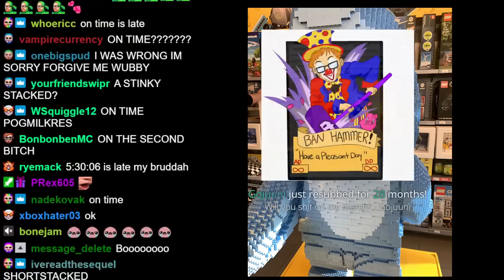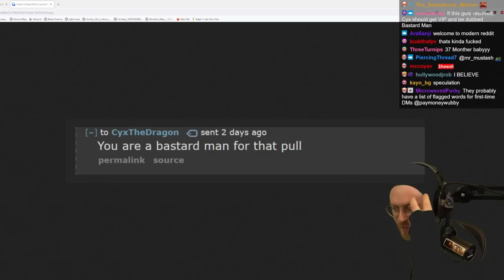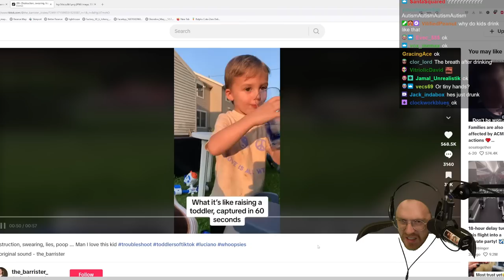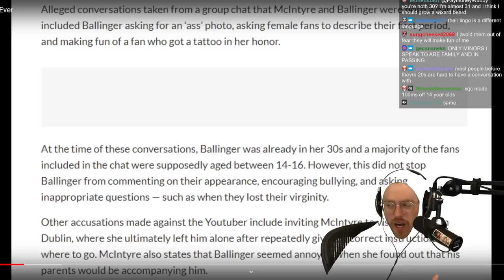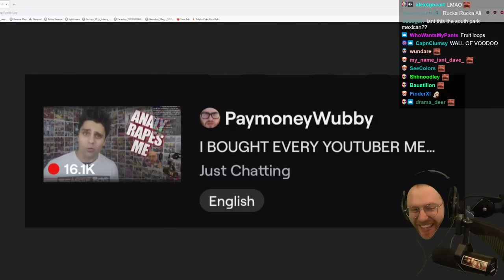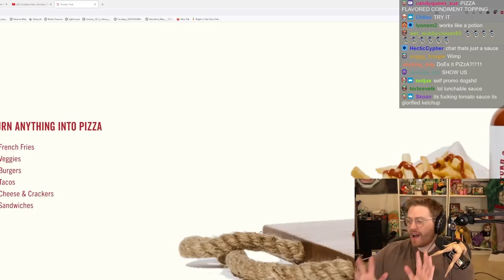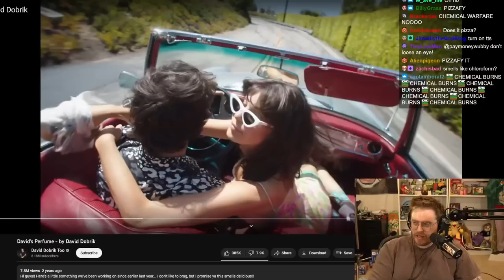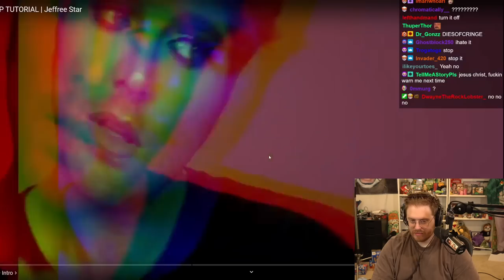Wubby Streams - YouTuber Products Review [Pizzafied]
Original stream title: I BOUGHT EVERY YOUTUBER MERCH AND NOW I AM GOING TO SHIT ON IT - LITERALLY - I WILL BE MAKING A MERCH PILE AND TAKING A SHIT ON IT
Date: 6/28/2023

Chapters courtesy of CL_Don:
0:00 vibe
2:10 blinding lights arabic by @rachidaseyakhe
5:58 STREAM START
7:12 call with sick and dying alluux
11:14 quick vibe pt. 2
14:23 banned on reddit
1:00:11 victory song
1:02:11 raising a toddler
1:06:05 (no)Bruce update
1:07:10 poop break
1:12:49 the lego heist
1:13:45 poop break pt. 2
1:23:40 a moment of zen
1:29:46 miranda sings apology
1:49:25 exploring old ray william johnson
2:11:05 mexican radio by spm
2:13:51 youtuber merch review prep
2:18:54 YOUTUBER PRODUCT REVIEW START